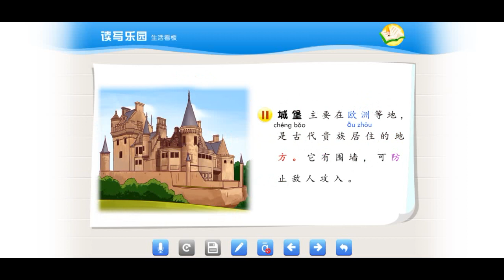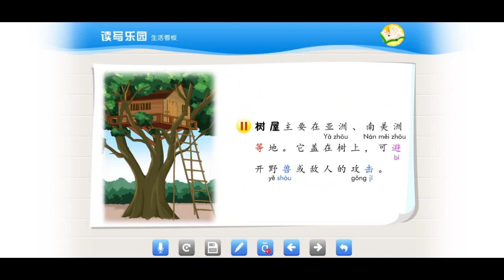Huanle Huoban 5B lesson 15 READING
Huanle Huoban（欢乐伙伴）adalah buku pengajaran sekolah dasar berdasarkan MOE Singapore Chinese Curriculum, buku yang didesain sangat bagus, berwarna-warni, sangat cocok untuk semua kalangan, baik itu digunakan di sekolah, tempat kursus, pengajaran private, online lesson dan lain-lain.